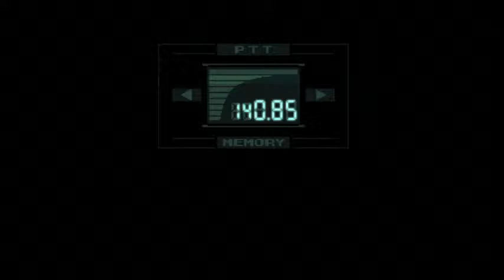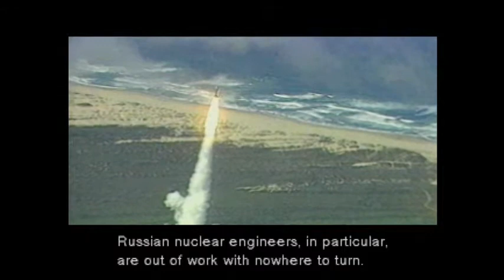Metal Gear Solid - 2 - President Baker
Soild Snake needs to find President Baker in order to find out if the terrorist have the ability to launch their nukes